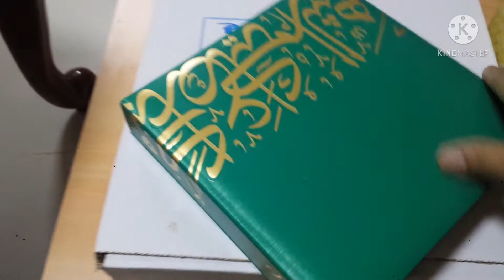DATES FOR IFTAR / DATES READY FOR RAMADAN IFTAR / SWEET DATES / RAMADAN KAREEM / ATE LORN'S CHANNEL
Marami po tayong Dates tamang tama ngayong Ramadan,
marami salamat po sa mga sumusuporta sa channel ni Ate lorn's Channel